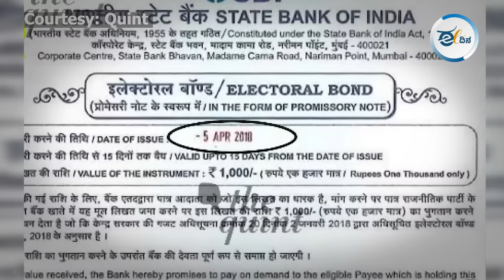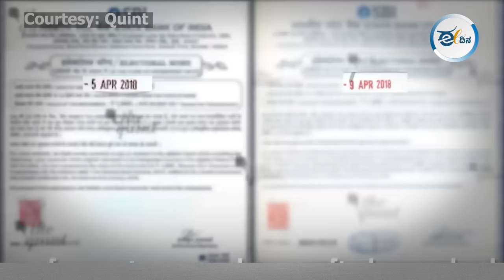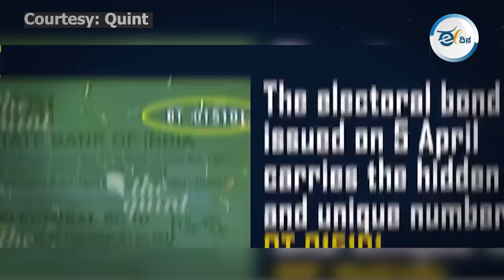ಎಸ್‌ಬಿಐ ಕಳ್ಳಾಟಕ್ಕೆ ಬ್ರೇಕ್ ಹಾಕಿತ್ತು ಆ ತನಿಖಾ ವರದಿ ! Poonam Agarwal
ಚುನಾವಣಾ ಆಯೋಗಕ್ಕೆ ಎಸ್‌ಬಿಐ ಸಲ್ಲಿಸಿರುವ Unique Alphanumeric Number ದೇಣಿಗೆ ಕೊಟ್ಟವರು ಹಾಗೂ ದೇಣಿಗೆ ಪಡೆದವರ ನಡುವಿನ ಲಿಂಕ್ ಅನ್ನು ಬಹಿರಂಗ ಮಾಡುತ್ತದೆ. ಇದೇ ಕಾರಣಕ್ಕೆ ಎಸ್‌ಬಿಐ ಈ ಮಾಹಿತಿ ಬಿಡುಗಡೆ ಮಾಡಲು ಹಿಂದೆ ಮುಂದೆ ನೋಡುತ್ತಿತ್ತು. ಅಂದ ಹಾಗೆ ವಿಶಿಷ್ಟ ಸಂಖ್ಯೆ ಕುರಿತು ತನಿಖಾ ವರದಿ ಮಾಡಿದವರು ಪೂನಂ ಅಗರವಾಲ್. ಈ ದಿಟ್ಟ ಪತ್ರಕರ್ತೆ ಕುರಿತು ವರದಿಗಾರರಾದ ಧನಲಕ್ಷ್ಮಿ ಮಾತನಾಡಿದ್ದಾರೆ.